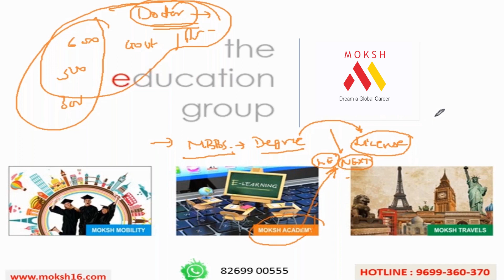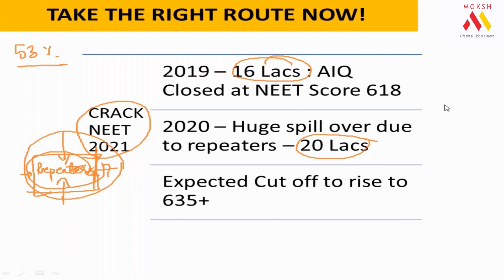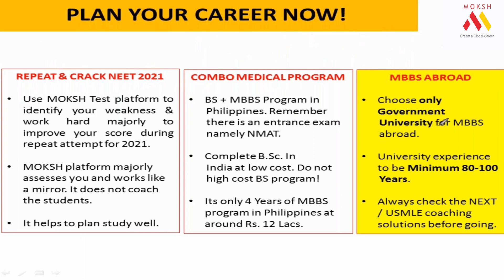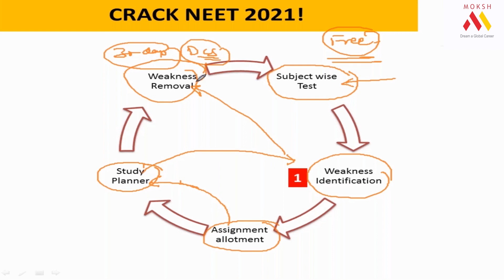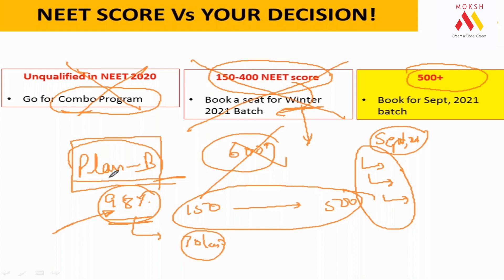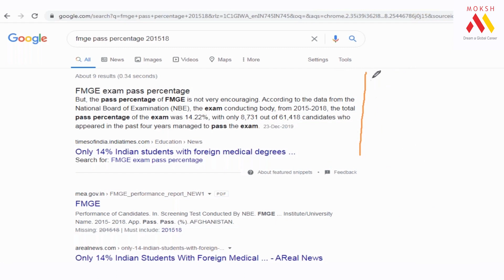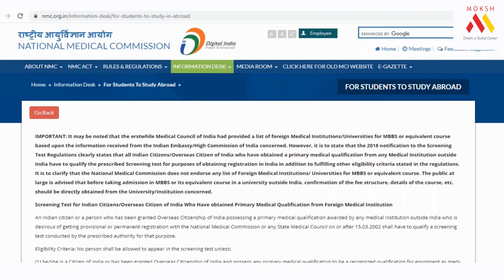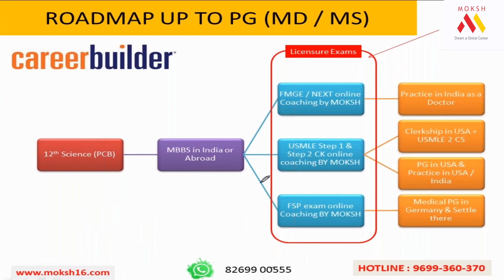The Reason Why you Study Medicine Abroad | Study Abroad 2021 | MBBS Abroad | MOKSH MBBS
Timestamp:
00:00
00:07 - Introduction
02:48 - Index
05:37 - Take the Right Route Now
07:18 - Plan your Career Now
09:03 - Crack Neet 2021
12:32 - Part 2 MBBS Abroad
13:44 - Save Your one Precious Year
13:46 - Neet Score vs Your Decision
15:42 - Roadmap up to PG (MD/MS)

MBBS IN RUSSIA, Study MBBS in RUSSIA Fees, Cost & Reviews. This is the time when every medical student is looking for the right advice regarding their MBBS admission. Every medical student has a dream to become a successful doctor.

Have you appeared NEET 2021 Exam? Are you joining MBBS Medical School this year? Want career guidance from top medical doctors? Get complimentary access to MOKSH MBBS Refresher course.